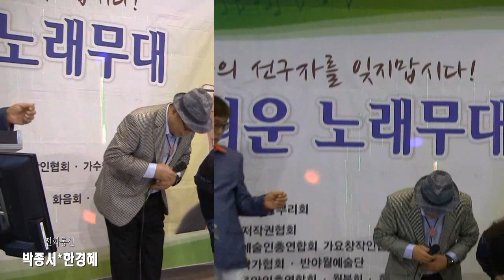가수박종서&가수한경혜 - 전화통신 (제97회 반야월예술단 그리운노래무대 2018 ('18.04.03 파노라마뷔페 대연회장)